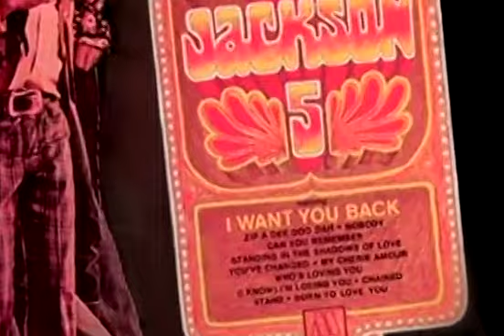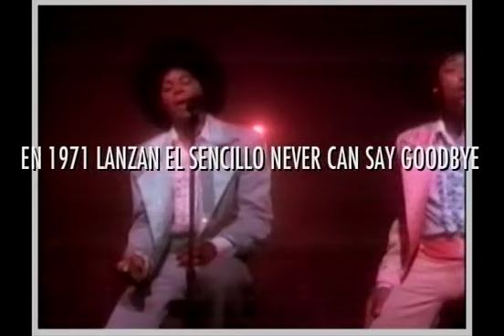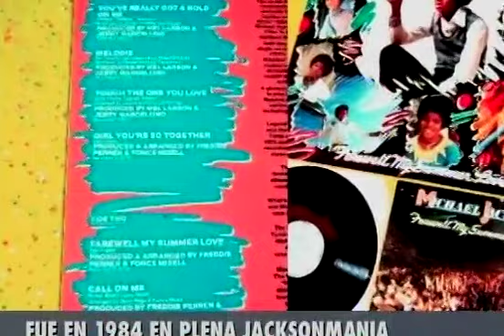Michael Jackson-Popurri Motown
Video histórico que narra los inicios de la carrera artistica de Michael Jackson.